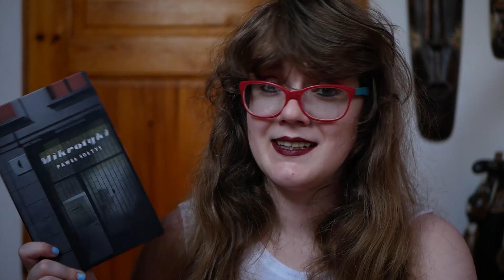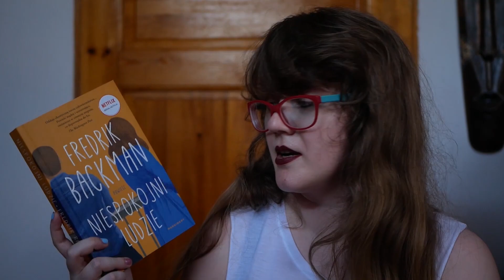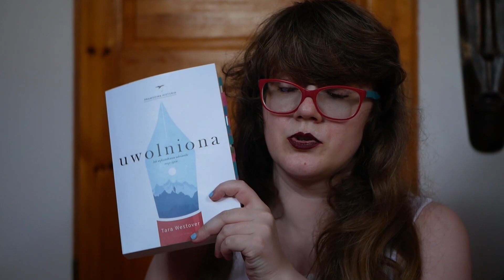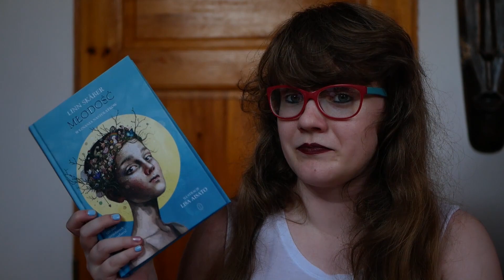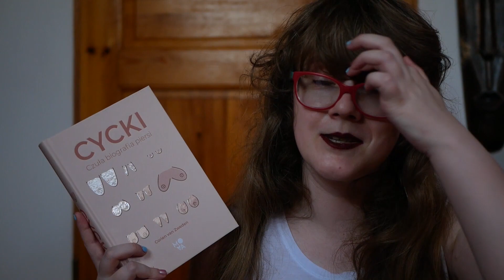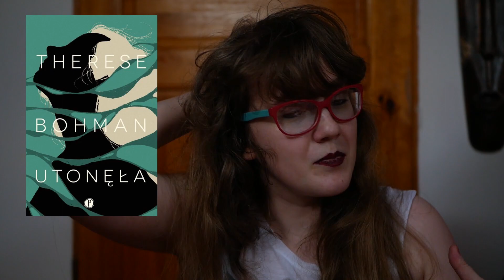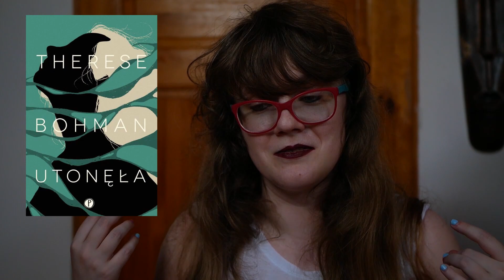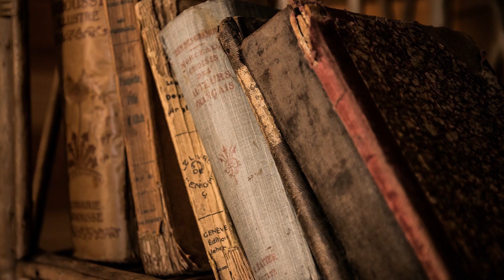CZYTELNICZE ROZCZAROWANIA, ZAPĘTLENIA I WSPOMNIENA | OSTATNIO PRZECZYTANE #21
Hej, dziś podrzucam czytelnicze podsumowanie ostatniego czasu. Czytaliście którąś z tych pozycji?

00:00 Wstęp
01:30 'Mikrotyki' Paweł Sołtys
02:17 'Nieważkość' Julia Fiedorczuk
03:00 'Stary człowiek i morze' Ernest Hemingway
04:13 'Osiem gór', 'Nie zdobywając szczytów' Paolo Cognetti
05:40 'Droga' Cormac McCarthy
06:30 'Niespokojni ludzie' Fredrik Backman
07:40 'Kwiaty' Marta Massalska
09:20 'Wspaniali jesteśmy tylko przez chwilę' Ocean Vuong
10:57 'Uwolniona' Tara Westover
12:45 'Gdzie śpiewają raki' Delia Owens
15:00 'Młodość' Linn Skåber, rys. Lisy Aisato
16:39 'Cycki. Czuła biografia piersi' Corien van Zweden
19:07 'Zabierz mnie do domu' Marie Aubert
20: 57 'Uwolniona' Therese Bohman
23:44 'Kochankowie i pisarze' Lily King
27:49 'Ludzie, których spotykamy na wakacjach' Emily Henry
35:00 Zakończenie

Nagrywam: Lumix G80, Samsung M21

Mikrofon: Rode VideoMic GO

Montuję: Adobe Rush, Adobe Premiere